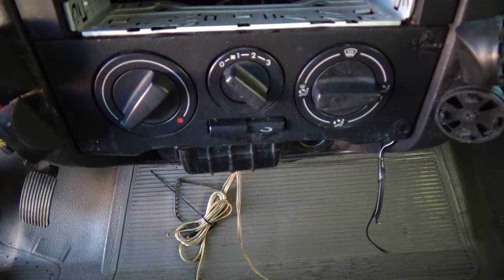Volkswagen / 17.230 / 2019 - 24774